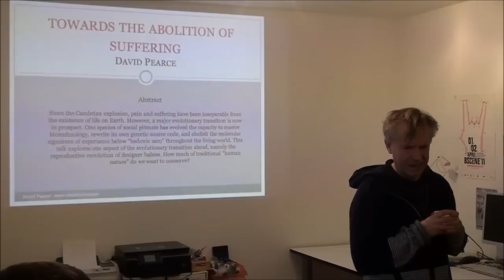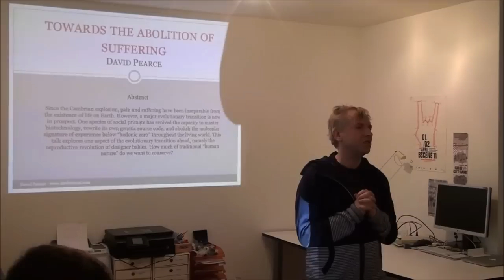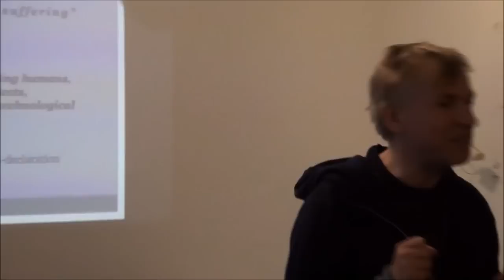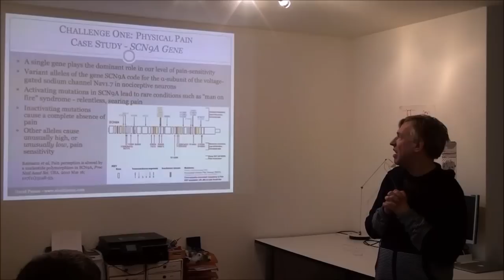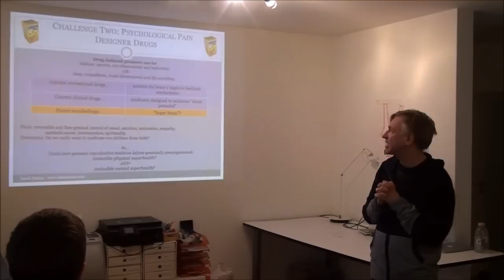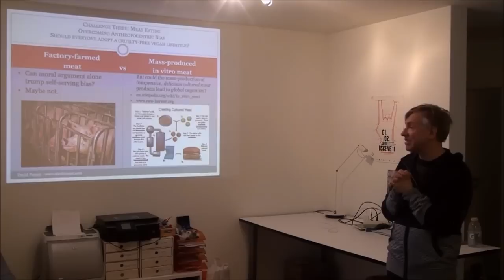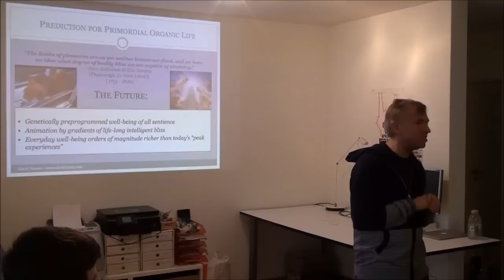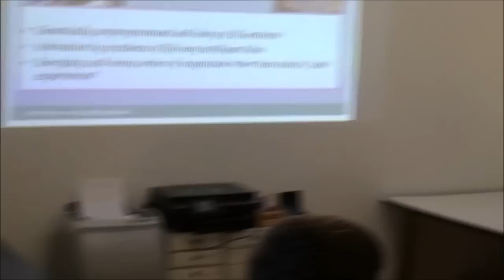David Pearce on abolishing suffering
David Pearce reviews major obstacles to reducing suffering and how they might be overcome. His discussion includes human pain and mental anguish, factory farming, and wild-animal suffering. In the Q&A, Pearce debates Brian Tomasik about how to explain consciousness.

Recorded in Basel, Switzerland on 2 March 2014.